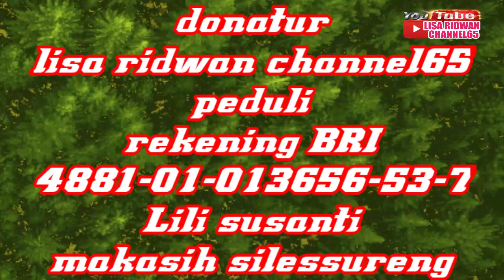tasawuf versi baca baca toriolo part 108 baca pappamole/papparewe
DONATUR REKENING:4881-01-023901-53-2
atas nama:RIDWAN
baca baca toriolo pappamole
edion:Puang nganga ridwan channel65
©Puang nganga ridwan channel65 ~~~[√]
baca baca pappamole iyaritu narekko nakennaki pakkira kira tau LINO MAMUAREKI weddingngi MABBARAKKAI pole Allah SWT silessureng
dan buat semua teman sahabat moga bermanfaat silessureng
by